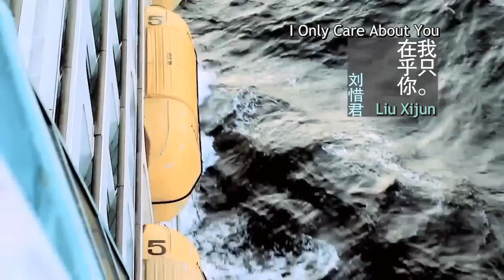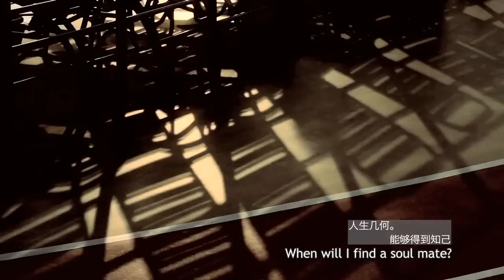[ENG SUB] 刘惜君 Liu Xijun - 我只在乎你 (I Only Care About You) MV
Translator's Note: The line "I'm willing to breathe the air you breathe" literally translates to "I'm willing to infect your breath." Since this sounds ridiculously unromantic, I put a more figurative spin on the translation.

Liu Xijun, also known as Sara Liu, participated in Super Girls in 2009 and placed fifth overall. This song is from her fifth studio release "Cherish Jun" (惜·君), which is dedicated to covering some of Teresa Teng's classic songs.

Company: Origin Music International
Director: Xian Xuchu
Producers: Ying Ping, Qiu Yan
Executive Producers: Qiu Yan, Jin Baoguo